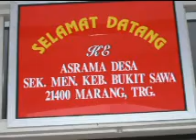SMK BUKIT SAWA, TRG 2002 - 2003 - DALAM KENANGAN 10